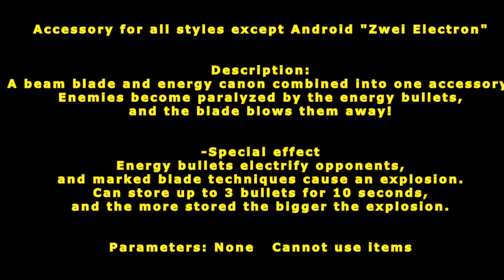[ GetampedX ] Acc Review - Zwei Electron